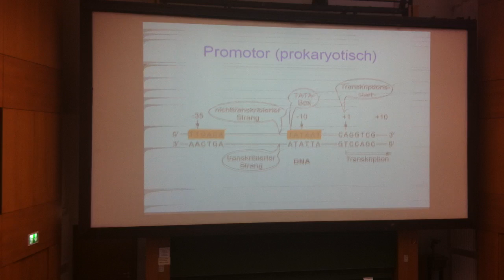Dafür zahle ich gern Studiengebühren.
Posted via email from simso.org blog